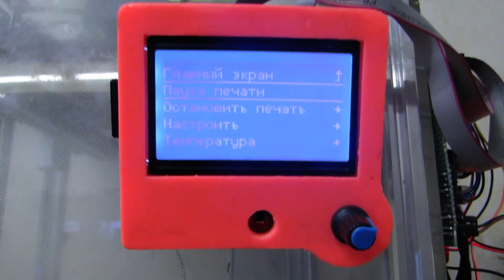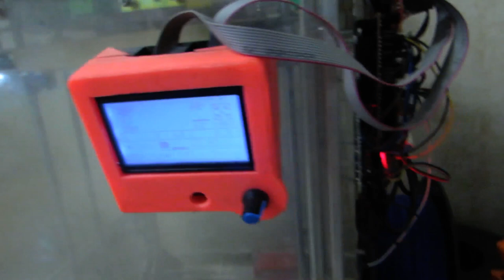The 3D printer in action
Our team has build own 3D printer and know the team demonstrates how the device operates.
Our company engaged in the development and prototyping of devices.